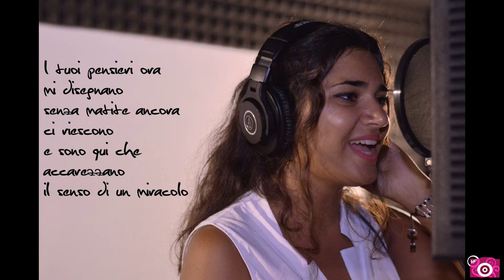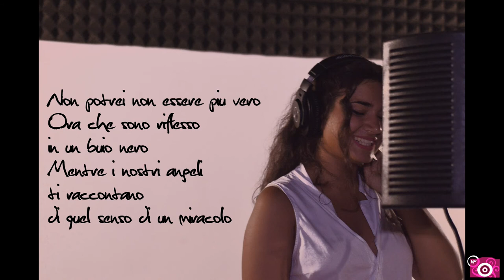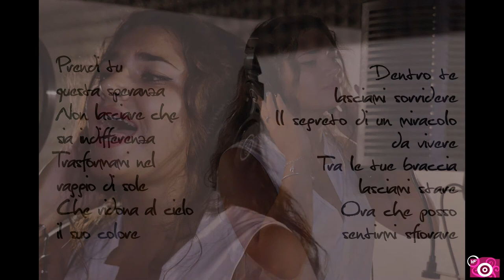Il senso di un miracolo - Performed by Chiara Berardi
On my youtube channel, Enrico Maria Batassa Projects, specially created for musical projects and
collaborations in which I work like author, composer and arranger, “Il senso di un miracolo” comes out
today: it is a new song performed by Chiara Berardi. The lyrics of this song are inspired by one of the most beautiful events of the life of a woman and a man, that together form a family and become parents: the gestation and birth of a child. Every creature is special; feeling and seeing her grow pushes to deep reflections on the meaning of existence and lets you discover how wonderful the gift of life is.
Imagined as the words that every child wants to say to his mother, to his dad and to the whole world to have the chance to be born, it is performed by Chiara with so much commitment and remarkable human and artistic sensitivity.
The musical arrangement, audio recording, mixing and editing of the song are developed by indiegarage studio. The photographic backstage and video editing instead were edited by Valeria Forte.
I have to do a personal thanks to them all and to Loredana e Cristiano Berardi for their professionalism, availability  patience and in particular for their trust and affection.
Youtube channels, Enrico Maria Batassa Projects, Enrico Maria Batassa Music Official, EMBmusic, Facebook, Instagram and Twitter social networks were realized by my personal web assistant, Luca Piras. Personal thanks for him.

***Thanks to you for listening, watching and sharing my music with me.

Sul mio canale youtube Enrico Maria Batassa Projects, creato appositamente per i progetti e le collaborazioni musicali che seguo come compositore e arrangiatore, esce oggi “Il senso di un miracolo”, il nuovo brano interpretato da Chiara Berardi.
Il testo del brano è stato ispirato ad uno degli eventi più belli
della vita di una donna e di uomo, che formano una famiglia e diventano genitori: la gestazione e la nascita di un bambino.
Ogni creatura è speciale; sentirla e vederla crescere, spinge a profonde riflessioni sul senso dell’esistenza e ti permette di scoprire quanto abbia di miracoloso il dono della vita. Immaginato come le parole che ogni bambino vorrebbe dire alla sua mamma, al suo papà e al mondo intero per avere la possibilità di venire al mondo, è stato interpretato da Chiara con tanto impegno e notevole sensibilità umana ed artistica. L’arrangiamento è stato sviluppato da Indiegarage studio, che ne ha realizzato inoltre il
mixaggio e l’editing. Valeria Forte invece ha curato il servizio fotografico in studio e il montaggio del video
che accompagna la canzone.
A tutti loro e a Loredana e Cristiano Berardi va un ringraziamento speciale per la grande professionalità, la disponibilità, la pazienza e in particolare la fiducia e l’affetto di sempre.
I canali Youtube, Enrico Maria Batassa Projects, Enrico Maria Batassa Music Official, EMBmusic, la mia pagina Facebook, Instagram e Twitter sono opera del mio assistente web, Luca Piras, cui va un ringraziamento personale.

***Grazie a te, che hai voluto ascoltare, guardare e condividere con me la mia  musica.